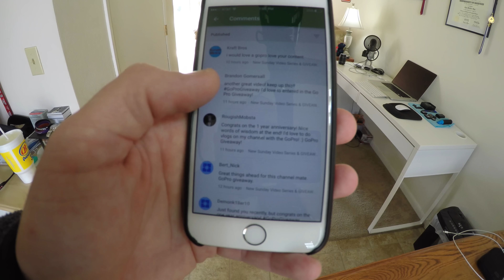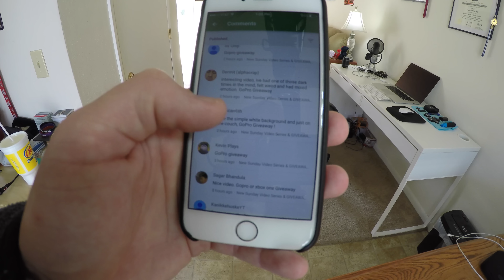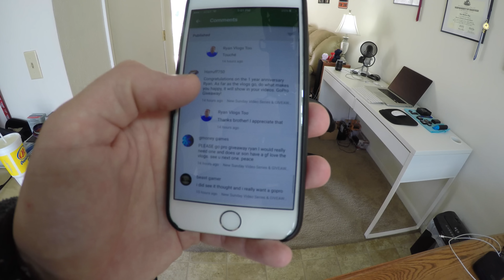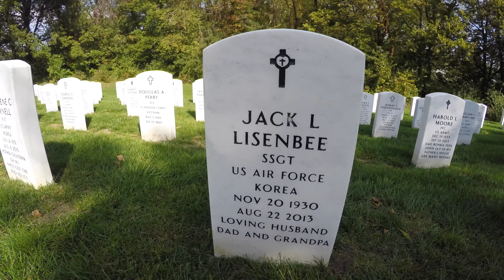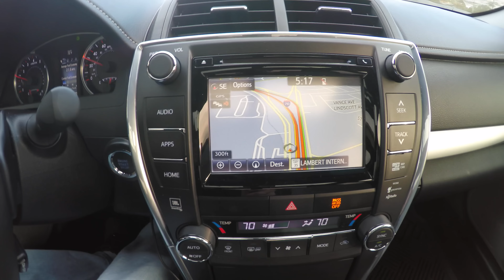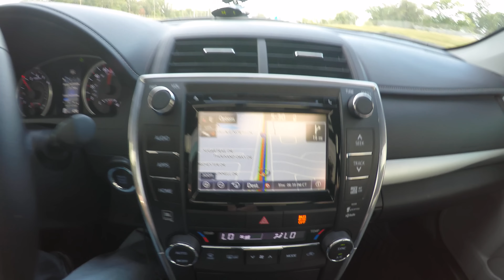Visiting Grandpa & UNEXPECTED Trip to STL! (Vlog #197) 4K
►My 4K Vlog Camera
►SUPPORT ME???

You're awesome! THANK YOU!